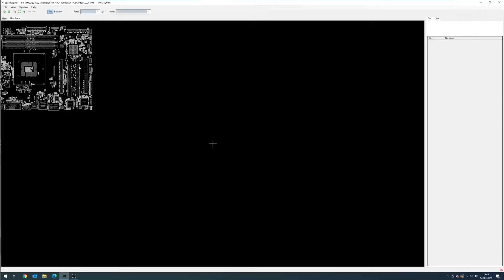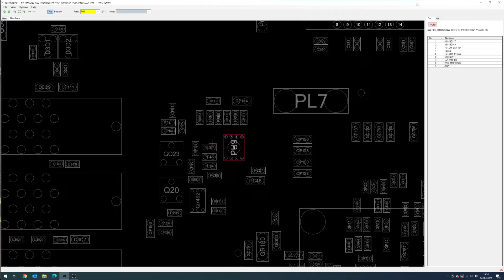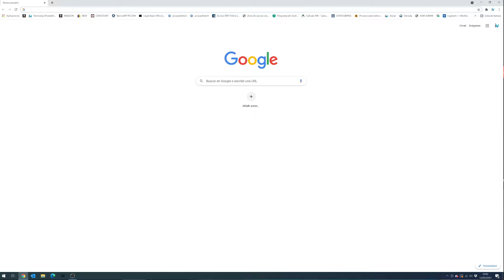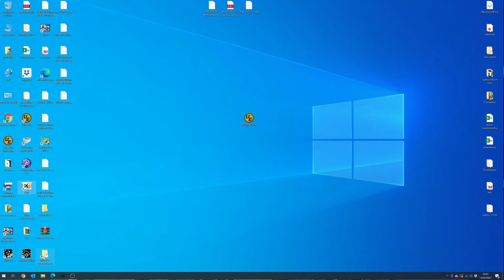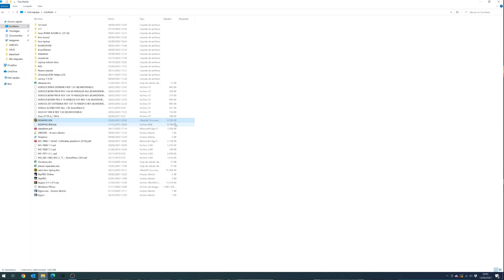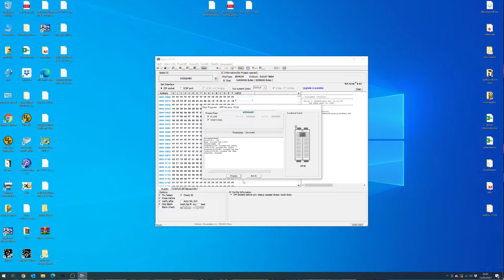Mi placa base arranca y se apaga, 🥇 REPARACION DE MOTHERBOARD 🥇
En este video explico el proceso de reparación de una placa base Asrock B85M PRO4 que arranca y se apaga sucesivamente. Se analizan varios voltajes y se llega a la solución de una manera muy sencilla.

🚨🚨🚨Si desea contactar para alguna reparación y vive en España, puede escribir a este correo :

👇👇👇 Si desean que les llegue todas las notificaciones de mis videos de YouTube